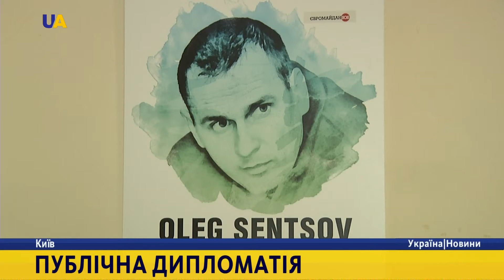Галерея портретів ув'язнених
Подивитися в очі ув'язнених патріотів. У У МЗС розмістили галерею портретів українців, незаконно заарештованих російською владою. У річницю арешту Ахтема Чийгоза експозицію доповнили світлинами затриманих кримських татар.